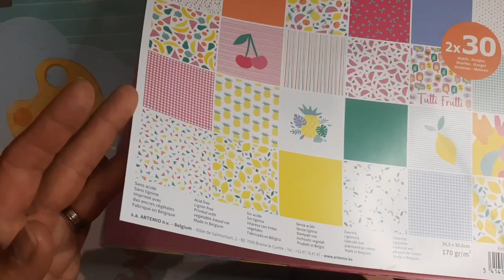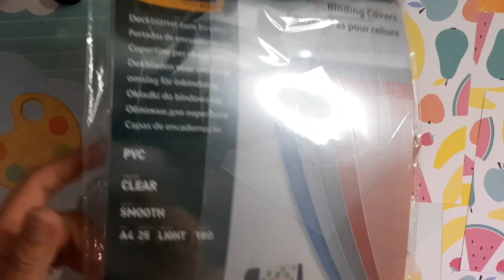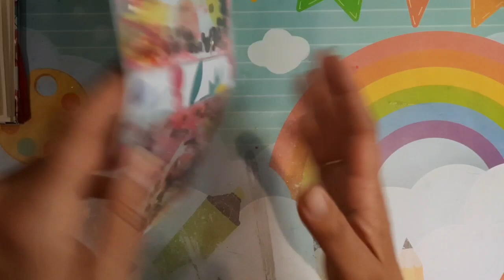UN HAPPY MAIL DE A à Z * 1/3 * Une Loaded enveloppe transparente avec shaker * Facile * Chat Scrap *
______________________________DEROULE MOI___________________________

Coucou !!

Aujourd'hui je vous emmène pour une série de tutoriels version happy mails ou on va voir ensemble la création de ce dernier en version Loaded Enveloppe !

Bien sûr il ne fallait pas faire simple, voyons grand, voyons paillettes, voyons fun !!! La loaded sera transparente et avec shaker !!

Evidemment il faut une machine à coudre pour réaliser ce type de Loaded, mais vous pourriez remplacer l'acétate par un morceau de papier aux mêmes dimensions et prendre un morceau de tulle pour réaliser le même procédé que dans ce tutoriel que je vous avez réalisé précédemment :

Voici quelques mesures :

* Papier de fond de la loaded :
- 16*23 cm

* Shaker :
Dans une feuille A4 couper a 16cm sur les 29.7, pivotez et dans les 21cm couper à 10.5
Dans le morceaux qu'il vous reste du départ couper dans les 21 à 16cm, puis couper en deux à 6.7cm.

Mon papier clairefontaine de base noir :